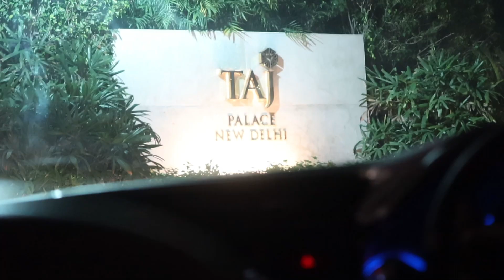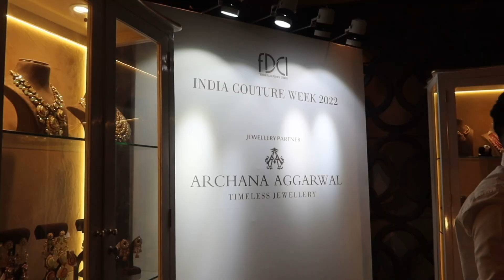Indian Couture Week Vlog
So I attended the Couture Week in Delhi and here's how it went. Hope you guys enjoy watching this vlog.

Let's chat in the comments below! XOXO

To check out my brand debasreee head over and browse through my range of D/Fine water activated pigments which are available in 15 different shades.

Some of the links that you see in this video are affiliate links, which means that a small percentage of commission from your purchase comes to me from the brands end with no extra cost to you.

I want this channel to bring us together, learn from each other, make new friends, and most importantly spread positivity. You will be blocked and reported immediately if you are found spreading hate, negativity and unnecessary abuses. Let's live, learn and grow together.